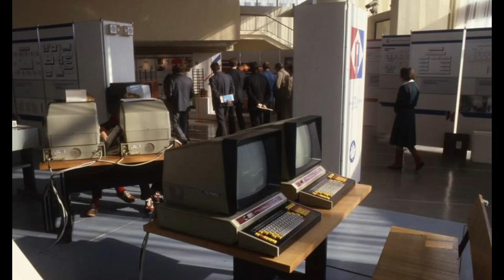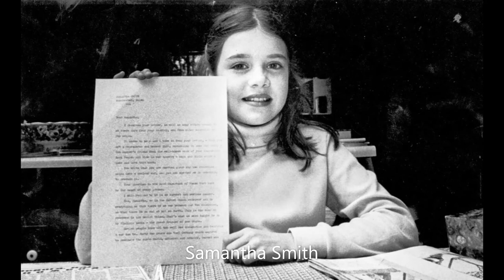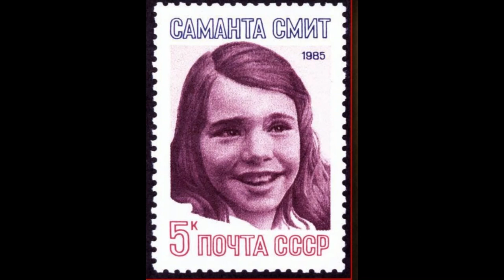Gorbachev (5): Friends with US? (1985)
And so it begins - Gorbachev has come to power in 1985.
He asks himself - what is the fastest way to end the Cold War? Speak with the Americans, of course! But are they listening? Can the US and the USSR ever really be friends?

Sources:
Brown, Archie, The Human Factor, Oxford University Press (2020)
Bushkovitch, Paul, A Concise History of Russia, Cambridge University Press (2012)
Chamberlain, Lesley, Motherland: A philosophical history of Russia, Atlantic Books (2004)
Clements, Barbara Evans, A History of Women in Russia, Indiana University Press (2012)
Connelly, John, From Peoples into Nations: A History of Eastern Europe, Princeton University Press (2020)
Freeze, Gregory L., Russia: A History, Oxford University Press (2009)
Glenny, Misha, The Balkans: 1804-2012, Granta (2012)
Hosking, Geoffrey, Russia and the Russians, Penguin Books (2012)
McAdams, A. James, Vanguard of the Revolution, Princeton University Press (2017)
Miller, Chris, We shall be Masters: Russian Pivots to East Asia from Peter the Great to Putin, Harvard University Press (2001)
Service, Robert, The Penguin History of Modern Russia, Penguin (2020)
Taubman, William, Gorbachev: His Life and Times, Simon & Schuster (2017)
The Cambridge History of Russia: Volume 3, ed. by Ronald Grigor Suny, Cambridge University Press (2006)
Westad, Odd Arne, The Cold War: A World History, Penguin (2017)

A special thank you to the archives of the London Review of Books and the respective authors of articles that feature Gorbachev. I read every article in the LRB that mentioned Gorbachev in preparation for this series.

Photos are from the Taubman biography of Gorbachev, from the Gorbachev Foundation website, and from this fantastic archives of historical photos from Russian history
I thank them all for allowing me use of these brilliant resources.